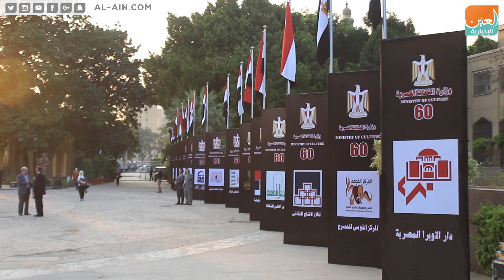المؤتمر الـ21 لوزراء الثقافة العرب.. أداة لمواجهة الإرهاب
العين الإخبارية | المؤتمر الـ21 لوزراء الثقافة العرب.. أداة لمواجهة الإرهاب
ينعقد المؤتمر الـ21 لوزراء الثقافة العرب يومي 14 و 15 من أكتوبر في القاهرة.. حيث يناقش المؤتمر التحديات التي تهدد التراث والثقافة العربية و أبرزها التطرف.. كما ناقش حماية التراث العربي عبر مكافحة الإرهاب